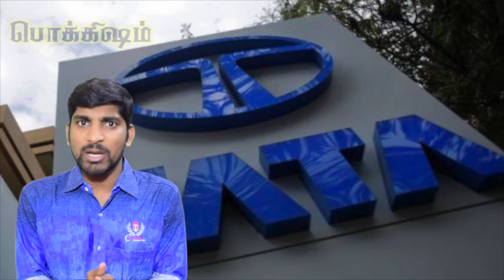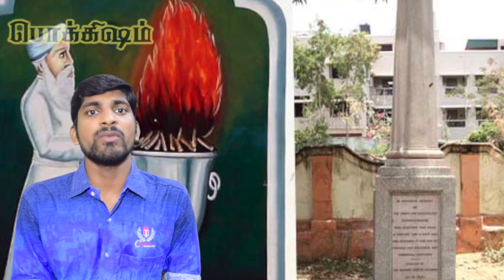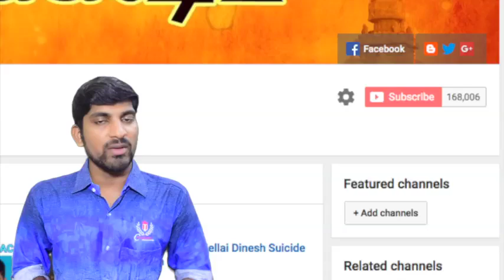History of Parsis | Fire Temple | Tamil Pokkisham | Vicky